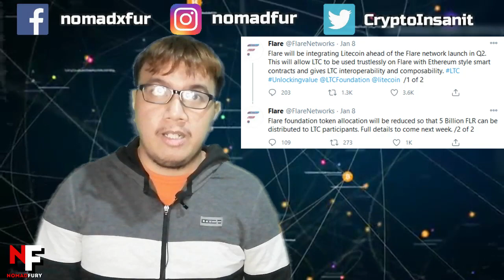Flare Networks Spark token airdrop for Litecoin and XRP holders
I'm back once again for another video peeps! This time, I am sharing about the Spark token airdrop event for Litecoin and XRP holders coming from Flare Networks. I'm inviting you guys to watch the video until the end to learn more about this airdrop event.